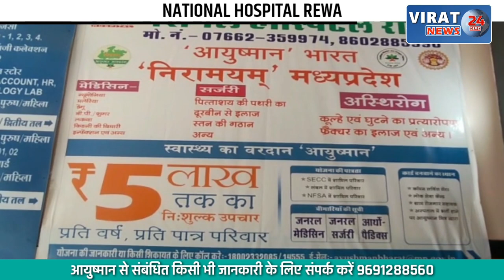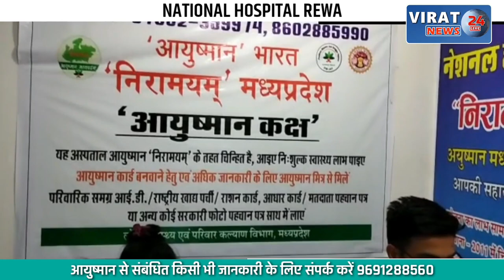देखें जब गाड़ियों की छत पर जमी बर्फ, 0 डिग्री के करीब पहुंचा पारा !